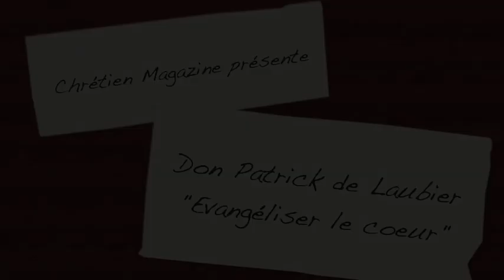Evangéliser le Coeur 6/6 : les mystiques, des guides... : Gabrielle Bossis - Don patrick de Laubier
Le Père Patrick de Laubier intervenait régulièrement pour Chrétiens Magazine. En 2012, Il a fait une sorte de petite retraite virtuelle pour se mettre à l'école des amis de Dieu :
"EVANGELISER LE COEUR"
Une suite de petits topo sur les mystiques, les révélations privées, leur importance, pour se rendre plus proche de Dieu
Cette conférence porte sur l'importance des révélations privées pour tout chrétien.
Patrick de Laubier (1935), français, professeur émérite de l’université de Genève, docteur honoris causa de l’université des sciences humaines de Russie (Moscou), ordonné prêtre le 13 mai 2001 par Jean Paul II est décédé le 28 Février 2016 à l'age de 81 ans.
Le 10 février 2016, jour du mercredi des Cendres, il venait d'être nommé « missionnaire de la Miséricorde » par le pape François.
"Evangéliser le Coeur" : les mystiques, des guides pour rencontrer Dieu : Gabrielle Bossis - Père de Laubier